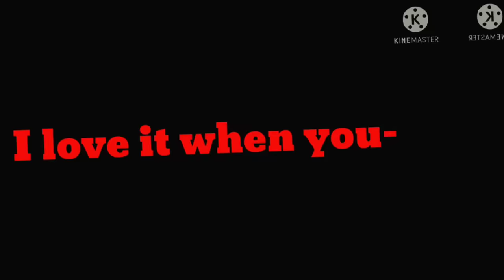"Childhood Crush" [ Part 18 of ONLY MAFIA'S DAUGHTER KNOW THE SONG ✨❤️]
Special 100k Cute Cakes ✨❤️
Original by: Gacha MangoCake ✨🍰